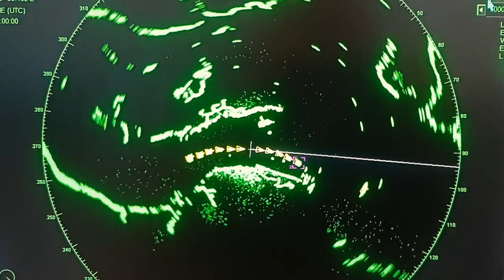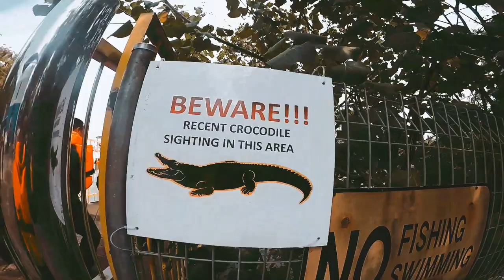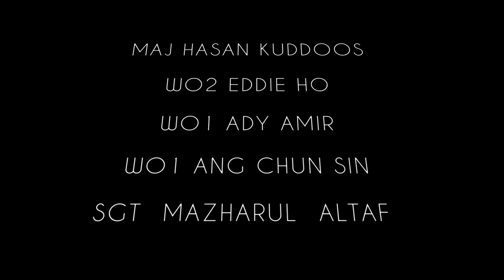21ST MARINE FIREFIGHTING SPECIALIST COURSE